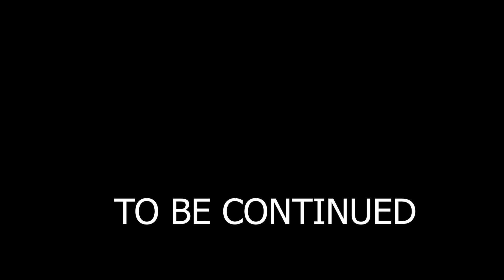MR Shaitan Pashto Funny Video | Zalmi Da Pukhtoon Khwa New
MR Shaitan Pashto Funny Video Zalmi Da Pukhtoon Khwa

Video Editing & Camera Work Noor Ullah Jan Sherpao